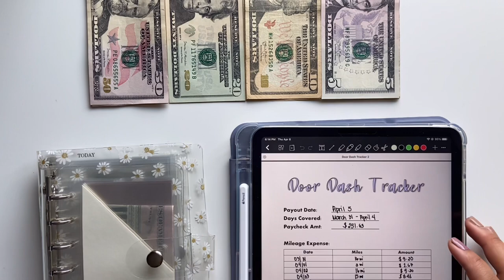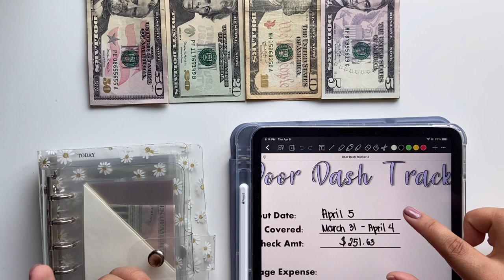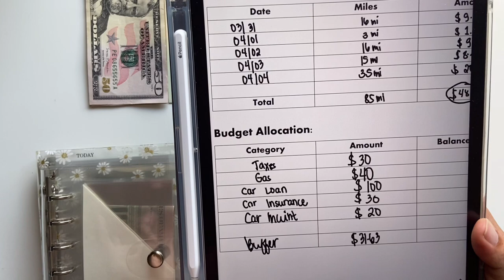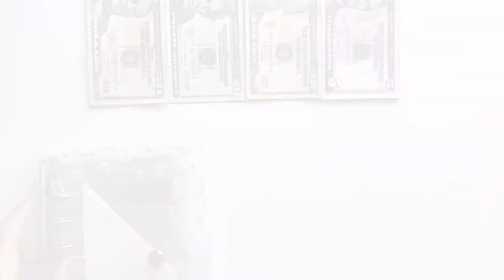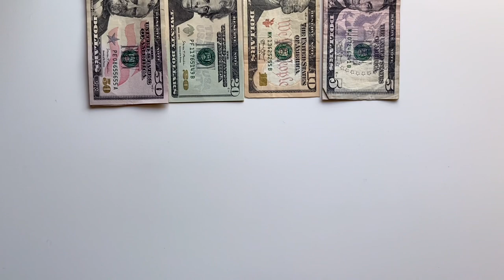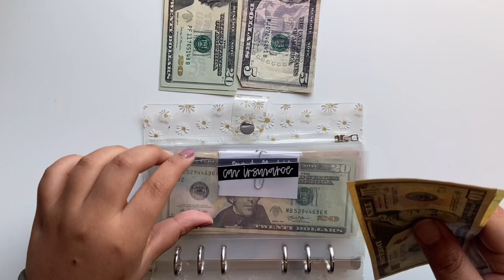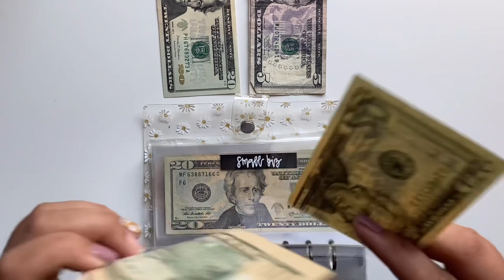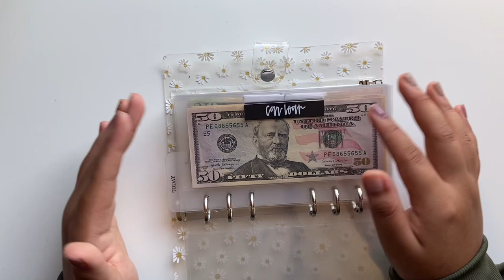cash envelope stuffing | sinking fund | side income doordash paycheck #1 🚙 | low income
hiiiiiii lovelies. for today’s stuffing i’m doing my 1st side income paycheck from door dash. i also shared a little bit of the experience and some tricks i learned.

[ products mentioned ]
🌸A6 minimalistic clear envelopes
🌸mini peek-a-boo envelopes (currently out of stock)
🌸A7 clear binder
🌸A6 daisy binder:

[ equipments ]
🌼camera: iphone 11 @ HD 30fps
🌼editing apps: canva, lightroom, vllo, capcut, picsart

[disregard keywords: cash envelope stuffing, envelope method, budget, finance, low income, sinking fund, savings, expenses, dave ramsey inspired, cash stuffing, stimulus check, extra income]